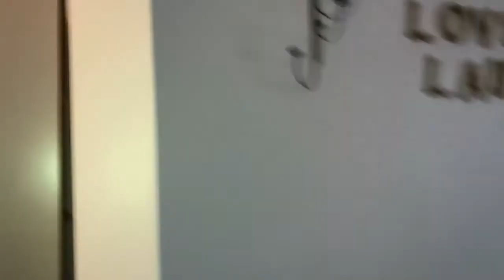Carlos Antonio's First Birthday Vlog!! 🎉😩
Hey loves, This was yesterdays vlog. I can't believe how fast time flew and now my baby is ONE !!